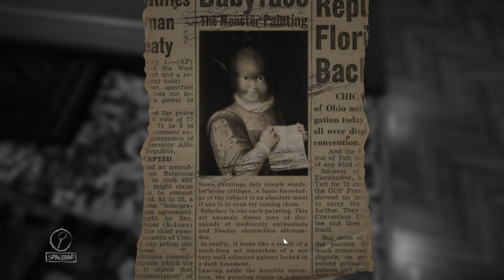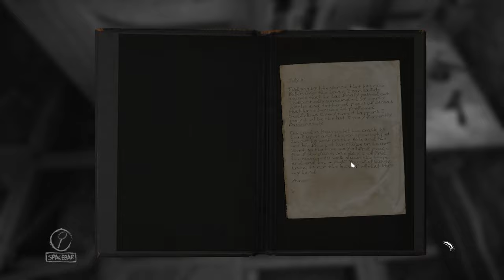Layers of Fear 2016 | Part 9 | Finger | Full Game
Finishing Touches?! What is this part gonna accomplish?!